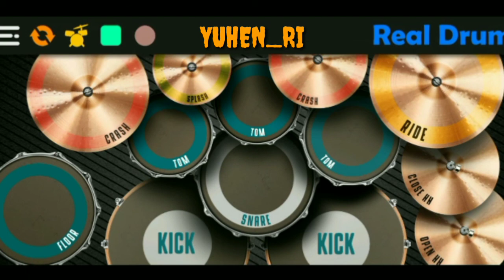DJ COWO BAJU HITAM ADUH MAMAE || COVER REAL DRUM